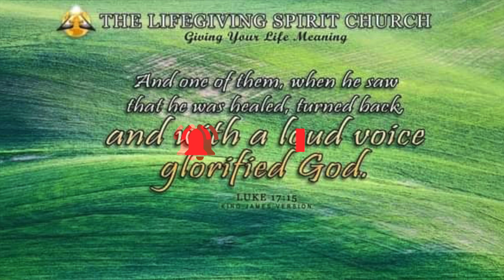CHEER UP! THE WORD WORKS! PROGRAM (JESUS CONTINUES TO WORK IN YOUR LIFE - 1 THESSALONIANS 2:13)